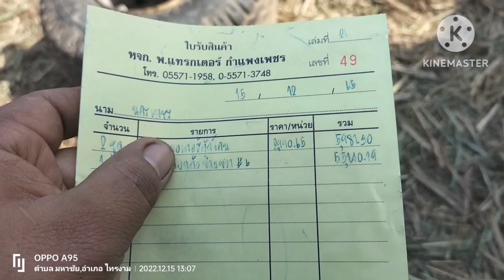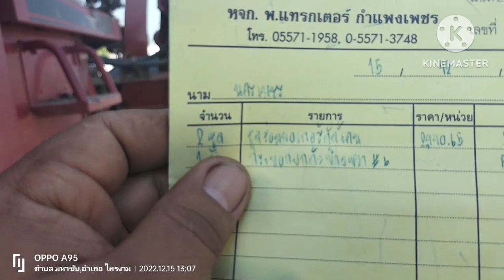ราคาครึ่งแสน กระบอกไฮดรอลิก ยกตัวรถ รถตัดอ้อยเคลทCase a8000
สอนซ่อม รถตัดอ้อย